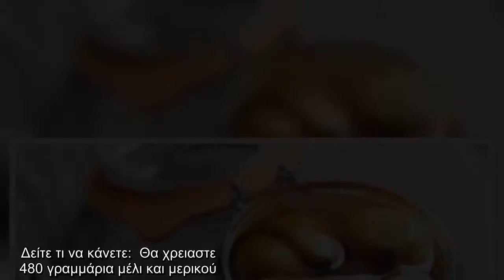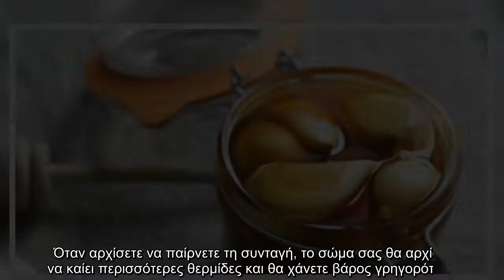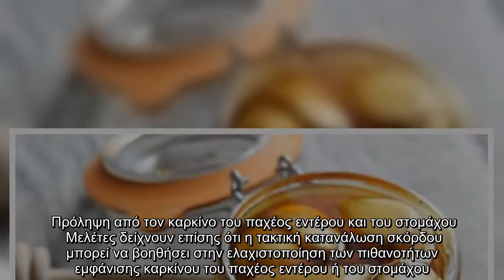ΘΑ ΤΟ ΚΑΝΕΤΕ ΚΙ ΕΣΕΙΣ! Δεν φαντάζεστε για ποιο λόγο βάζει σκόρδο μέσα στο μέλι…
Όλοι γνωρίζουμε για τις ευεργετικές ιδιότητες του σκόρδου και του αγνού μελιού για την υγεία μας, ενώ και το πιπέρι έχει αποδειχτεί σε πλήθος ερευνών ότι συμβάλλει θετικά στον οργανισμό και τις καύσεις με μοναδικό τρόπο.    Το τέλος του καλοκαιριού και η αρχή του φθινοπώρου και του χειμώνα σημαίνουν και τις πρώτες περιπτώσεις γρίπης και κρυολογημάτων. Γι” αυτό και είναι σημαντικό αυτή την εποχή να θωρακίσετε όσο πιο καλά μπορείτε το ανοσοποιητικό σας σύστημα.  Ένα δοκιμασμένο “γιατροσόφι” βασίζεται στις μοναδικές ιδιότητες του σκόρδου, του μελιού και του πιπεριού. Δείτε τι να κάνετε:  Θα χρειαστείτε περίπου 10 σκελίδες σκόρδου, περίπου 480 γραμμάρια μέλι και μερικούς σπόρους μαύρου πιπεριού (όχι τριμμένο).  Ξεφλουδίστε το σκόρδο και κόψτε κάθε σκελίδα στα δύο. Βάλτε τις σε ένα μεγάλο βάζο και προσθέστε μέσα το μέλι και το πιπέρι. Ανακατέψτε καλά και αφήστε το για πέντε ημέρες. Κάθε πρωί, όταν ξυπνάτε, φάτε μία κουταλιά στην οποία θα υπάρχει ένα κομμάτι σκόρδου και ένας κόκκος πιπεριο ...